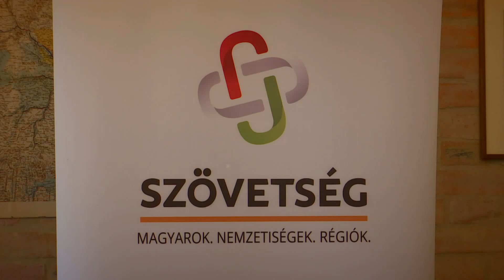Informovali o aktuálnych problémoch a rozhodnutiach v župe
O aktuálnych problémoch a rozhodnutiach v župe informovali poslanci Nitrianskeho vyššieho územného celku Imre Andruskó a Őrs Orosz na tlačovej konferencii začiatkom týždňa.